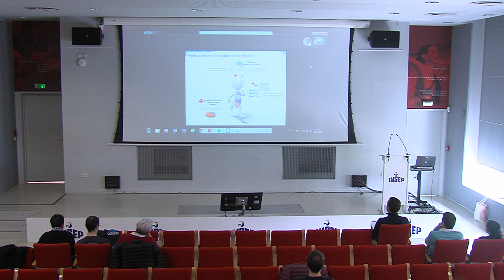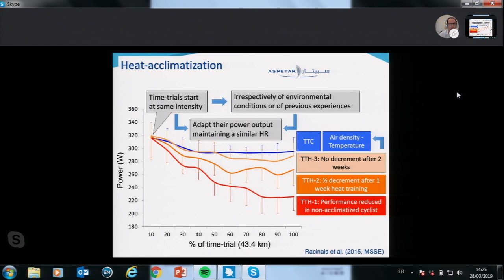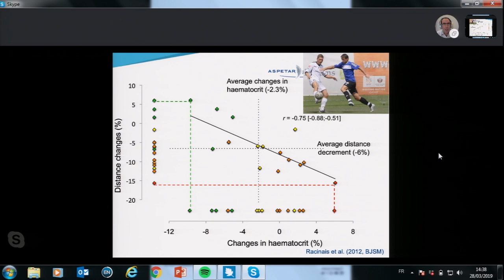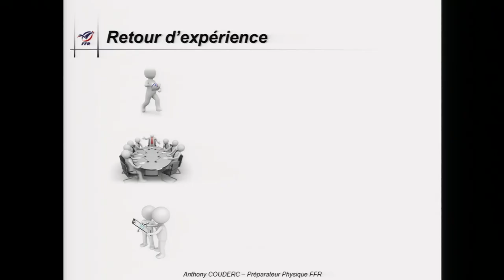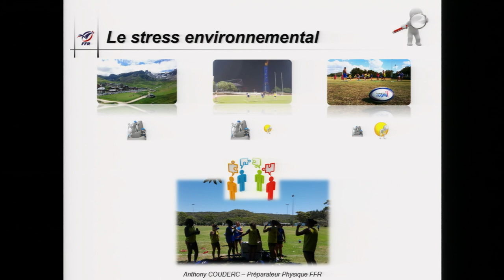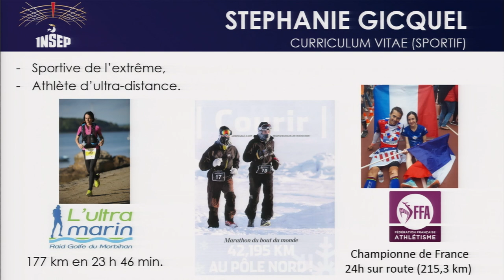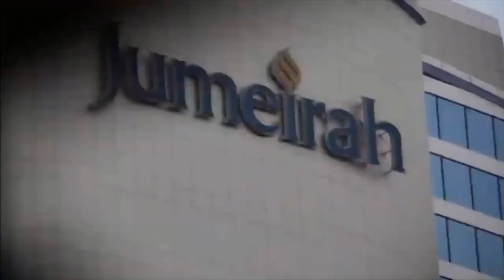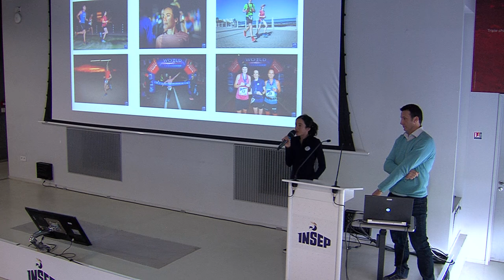A LA RECHERCHE DE LA PERFORMANCE - Stress environnemental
Séminaire du Laboratoire de Recherche SEP :

Activer "PLUS" pour voir le descriptif de la vidéo

STRESS ENVIRONNEMENTAL :

00:02:16 Le stress environnemental d'un paradis tropical. Comment se préparer pour Tokyo 2020, par Sébastien Racinais (Head of Athlete Health and Performance Research Center Aspetar)

00:37:31 Rugby à 7 féminin et préparation physique: La Chaleur et l'Hypoxie, par Anthony Couderc (Préparateur physique et chercheur en physiologie du sport à la Fédération Française de Rugby)

01:11:24 Préparation et Performance au World Marathon Challenge : Retour d'expérience, par Franck Brocherie (Chercheur en physiologie au laboratoire SEP de l'INSEP) et Stéphanie Gicquel (Athlète de sports extrêmes)